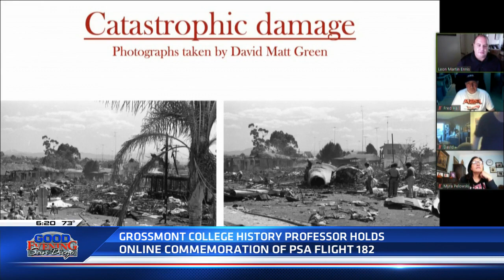Family of victom from Flight 182 crash